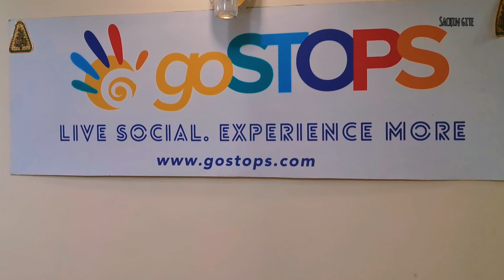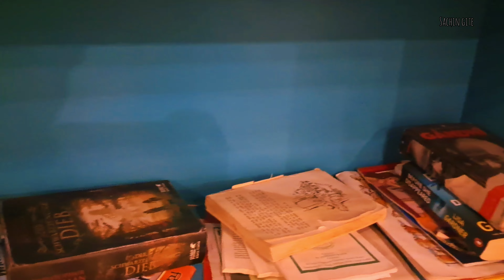Budget Hostel in Amritsar | budget hotel in Amritsar